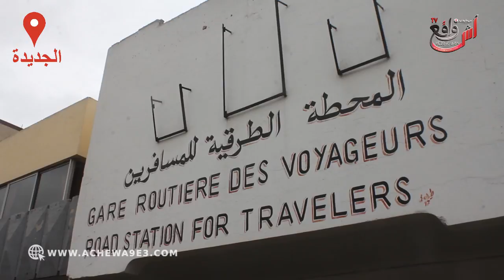أين هي المراقبة المحطة الطرقية بالجديدة بلا حسيب ولا رقيب.. مواطنون يشتكون من غلاء أسعار الرحلات...